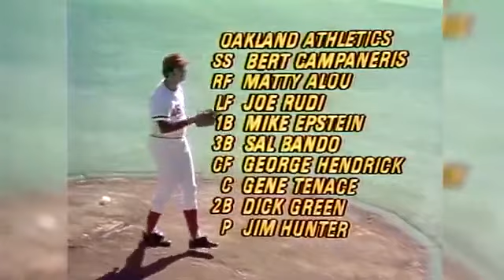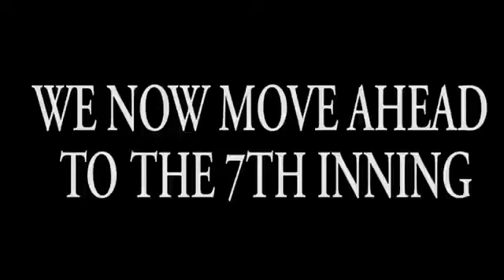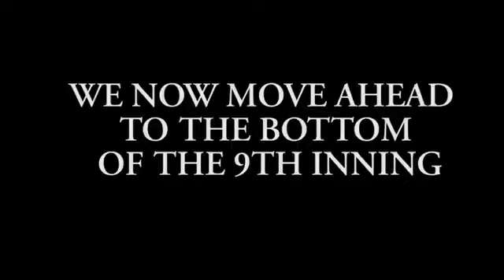1972 World Series A's at Reds Game 2